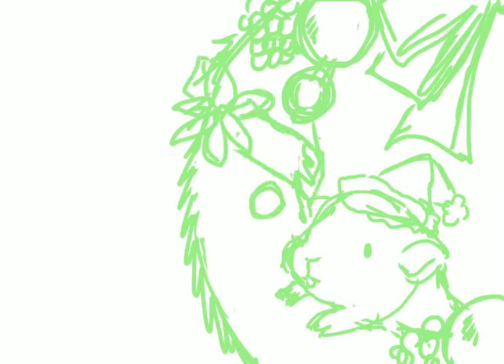【iPad×procreate】クリスマスカードイラスト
クリスマスカード用に作成したモルモットイラストです。

iPadで作成しました。